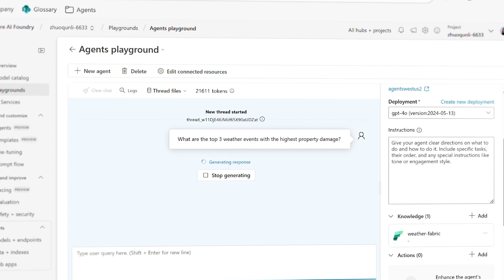NTT DATA, Inc. simplifies AI deployment with Fabric data agents and Azure AI Agent Service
Learn how NTT DATA, Inc. used Microsoft’s data and AI platforms: Microsoft Fabric data agents and Azure AI Agent Service.